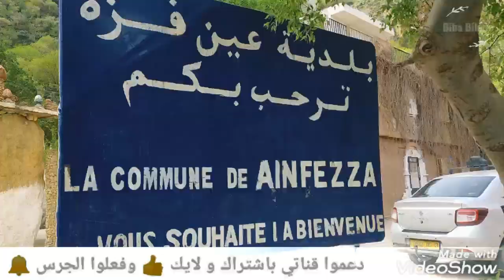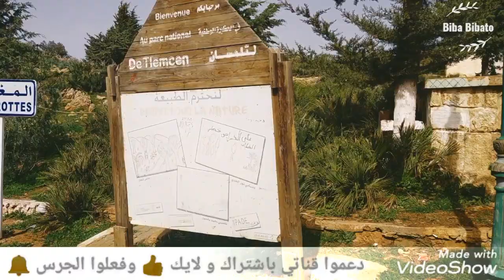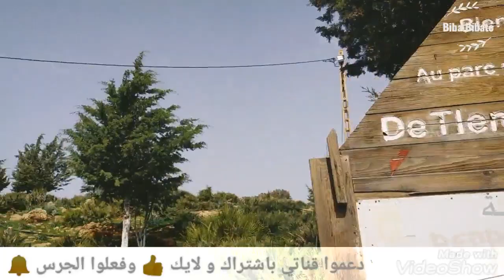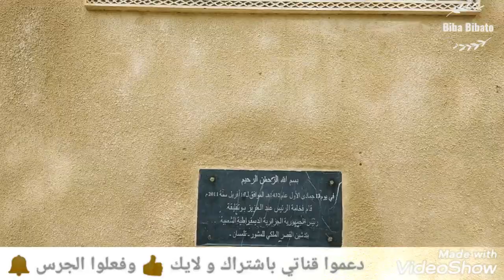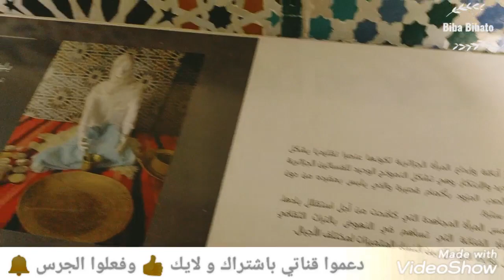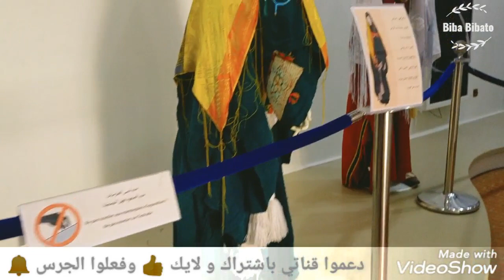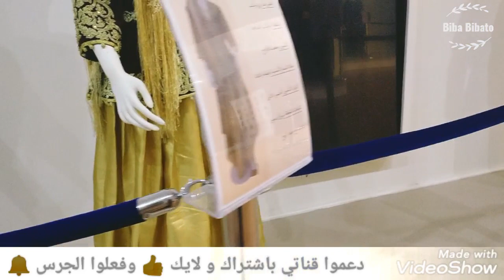جولة عروسة جزائرية😍 😷في ولاية تلمسان😍تحويسة وعليها لكلام Tlemcen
جولة في محل تلمسان 2021,جولة في محل 2021,تلمسان,تلمسان 2021,محل تلمسان 2021,جمال طبيعة ولاية تلمسان الجزائرية,فلوق في اروع محل🤔 السوق الحناية تلمسان,الجزائر ولاية تلمسان,تلمسان 2020,ردة فعل على الجزائر ولاية تلمسان,سوق تلمسان 2021,السوق الحناية تلمسان,جولة في المحلات,صلونات تلمسانية 2021,نسور الغر الحناية تلمسان 2020,تلمسان 2020 رينو,جولة في مدينة جديدة وهران,بورساي تلمسان 2020,جولة في مدينة جديدة وهران 2020,جولة في محل 2020,جولة في بومرداس